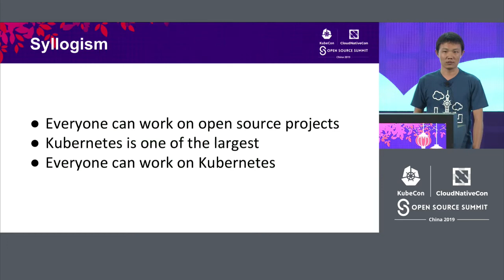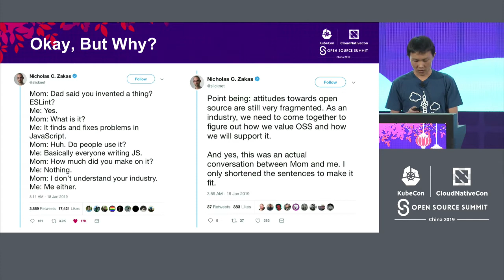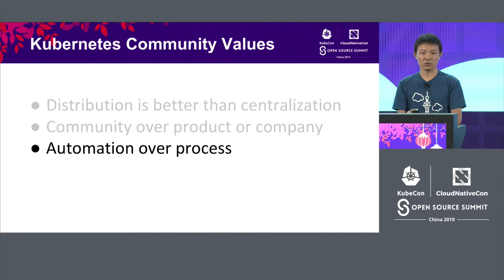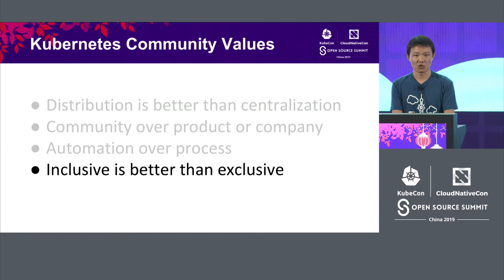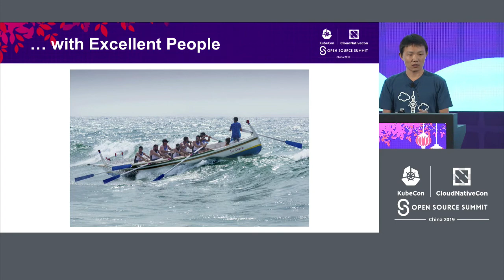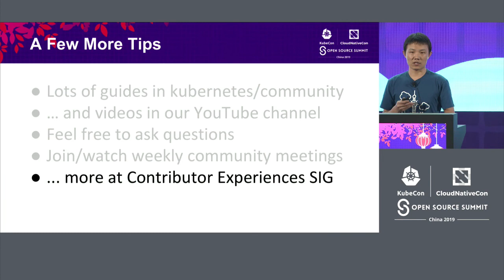Lightning Talk: Everyone Can Work on Kubernetes - Yang Li, The Plant K.K.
Many Kubernetes end-users are eager to participate in the development of the project. However, Kubernetes itself can be intimidating for those that don't know where to start.    In this talk, Yang Li from The Plant will share his story of contributing to Kubernetes as a Chinese software engineer. He hopes to help new contributors start their journey. Yang will discuss how he began contributing to Kubernetes, what problems he encountered, and speak on what it is like to work with such a fantastic community. He will explain how end-users can benefit from contributing to the project, what he gained from this experience, and lastly, he will share some tips for those who want to start contributing.    Whether you wish to fix some bugs you have encountered, improve or localize documentation, or you need to work with Kubernetes as a part of your job, you will be welcomed in this community.